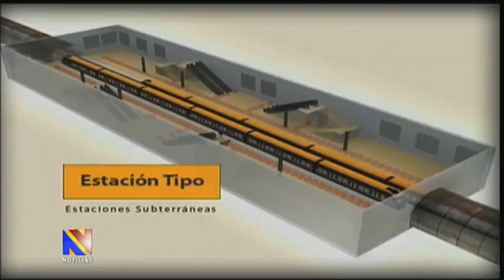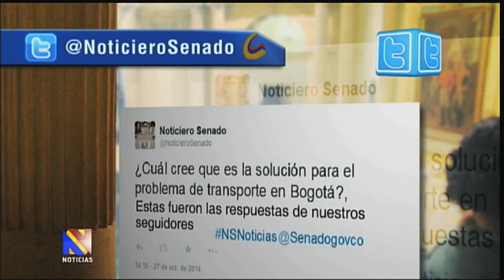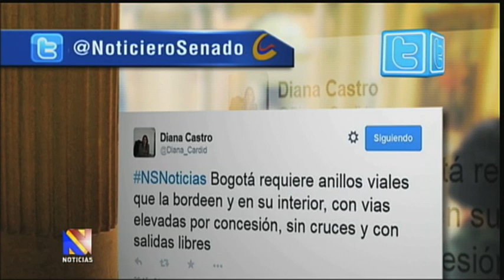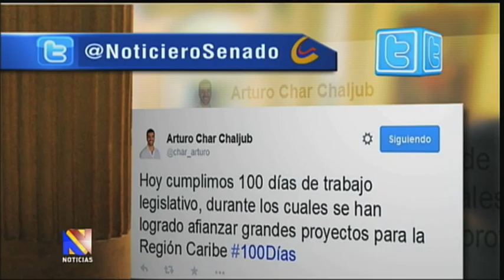Noticiero del Senado, 30 de octubre de 2014